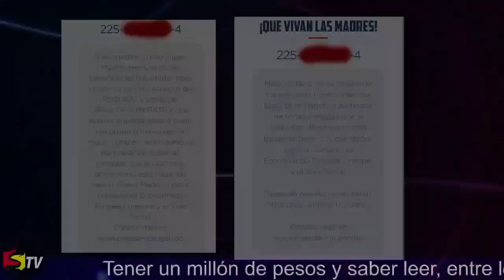AL PARECER LOS FONDOS DEL BONO MADRE FUERON SUSTRAÍDOS A MILES DE BENEFICIARIAS